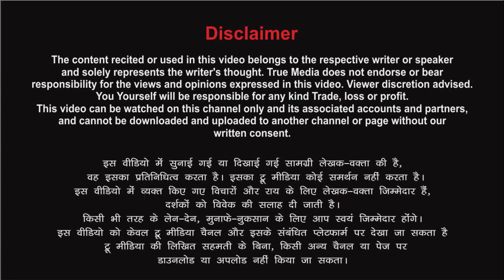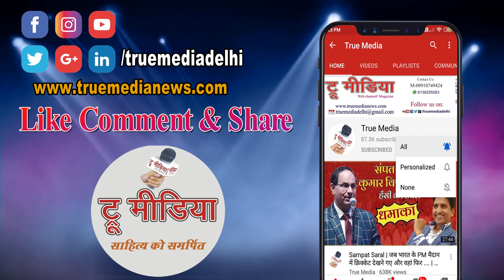औरतें कुछ नही भूलती... Poetry By Punita Singh @TrueMeaning@truemedia07